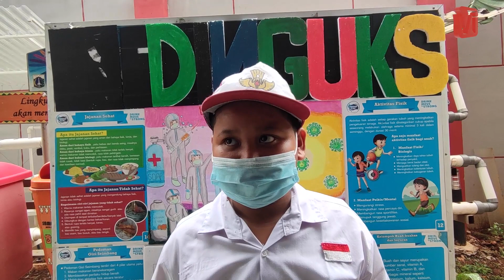VAKSINASI ANAK USIA 6-11 TAHUN DIMULAI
Vaksinasi Covid-19 untuk anak usia 6-12 tahun resmi dimulai hari ini, Selasa (14/12).
Untuk daerah DKI, tim @itjen_kemdikbud mendatangi salah satu sekolah yang menjadi tempat vaksinasi yaitu SD Negeri Cempaka Putih Timur 03, Jakarta Pusat.
Kepala sekolah SD Negeri Cempaka Putih Timur 03 Hesti Rahayuningsih mengatakan jumlah siswa yang akan divaksinasi berjumlah 373 siswa dan dibagi menjadi dua hari. Adapun jenis vaksin untuk usia 6-11 tahun adalah Sinovac.
Sekolah adik-adik kamu juga akan melakukan vaksin sahabatitjen?
DM lokasinya yuk, siapa tau bisa tim mimin kunjungi dan posting di sini 🤗